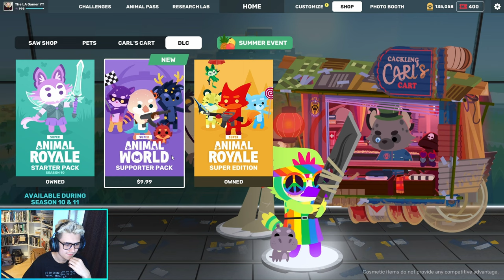*NEW* SUPER ANIMAL ROYALE SEASON 11 BATTLE PASS (FREE)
Hello everyone, I hope you all doing well!
my first look at the new season video will be out in the next few days.